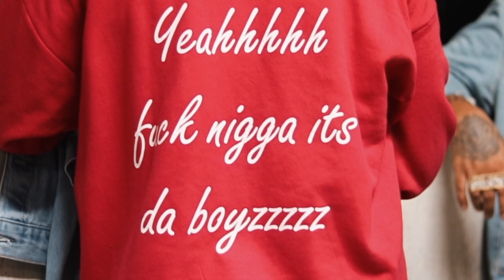Wayne Ross & MBA Tony - Hardy Boys Freestyle